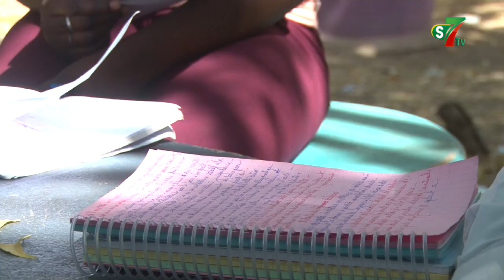Anniversaire du décès de Cheikh Anta Diop: Les étudiants saluent la mémoire du savant !